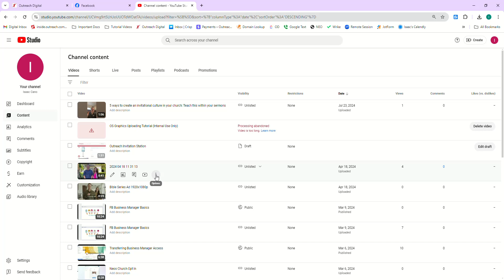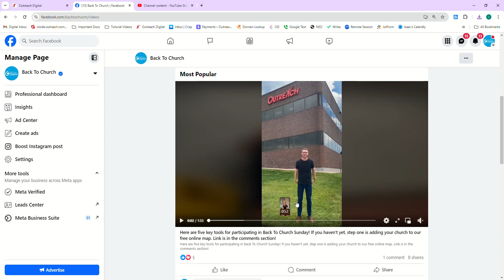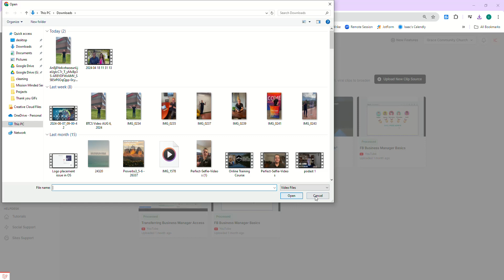How to download YouTube and Facebook videos for Clips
In this video we'll show you how easy it is to download a video from YouTube or Facebook and upload it into your Outreach Clips account.